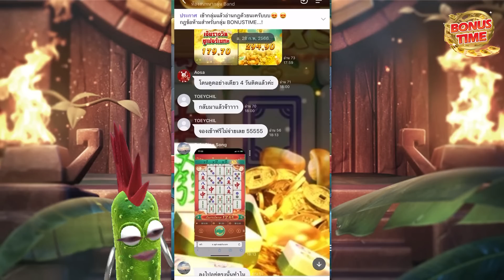[เกมสาวถ้ำ]ทุน 500 ซื้อฟรี 5000🙀Treasure of aztec สล็อตค่าย PG